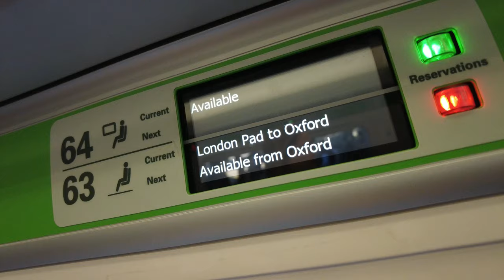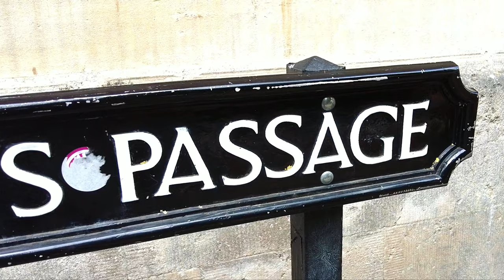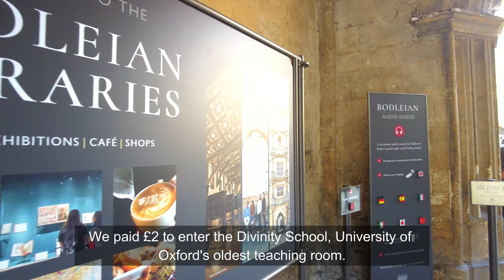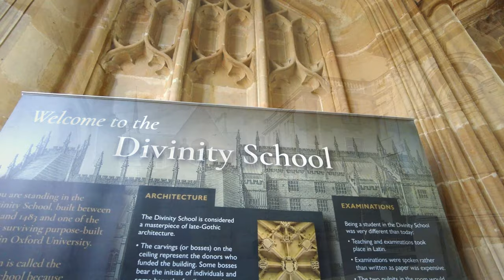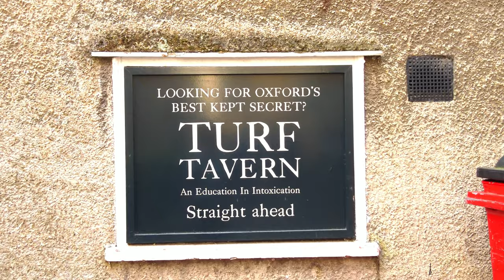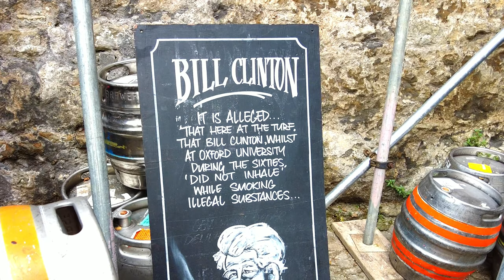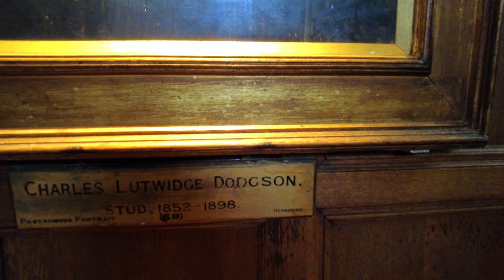Oxford| Best Day Trip from London | Complete Guide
Oxford is just less than an hour from London Paddington via GWR trains. If you travel off peak or on the weekends tickets are relatively cheaper. Or if you book in advance. But if you miss your train on an advance ticket, you won't be refunded.
oxford city is a delightful university town full of great architecture, medieval and historical buildings.
I have visited the city's highlights, the same as when you are pressed for time. But you can visit most colleges. Some may ask for entry fees, like Christ Church, the Divinity School, and Christ Church picture gallery.
I forgot to drop by Blackwell, Oxford's largest bookstore, St John's College, and The Eagle and Child Pub, frequented by Oxford's literary society. So make sure to check them out and have fun!!

Where is Bingle channel?
Subscription Link:)